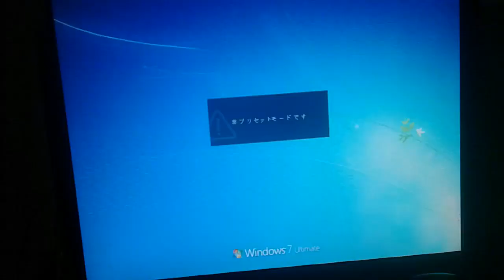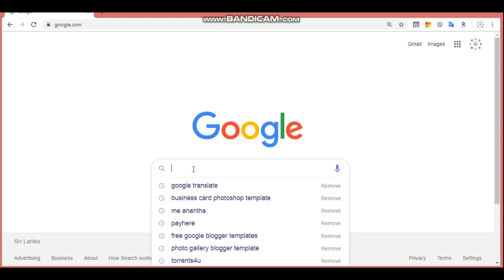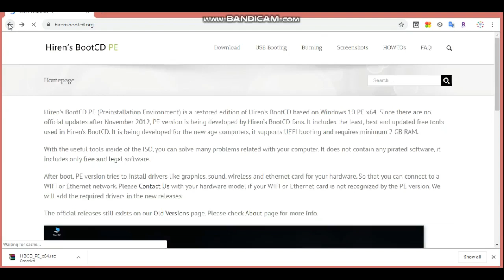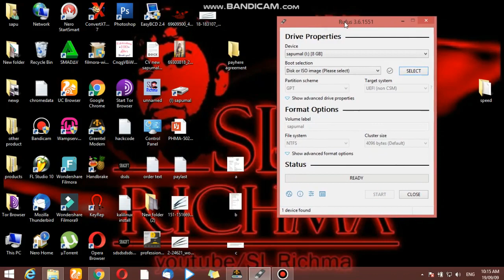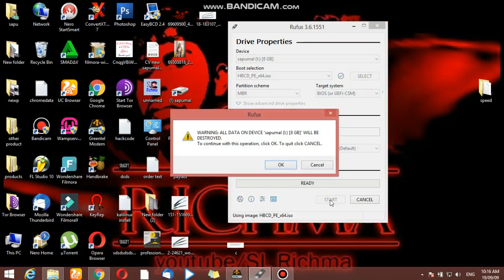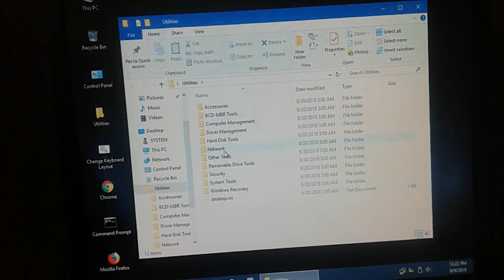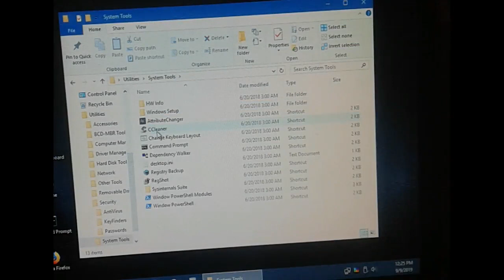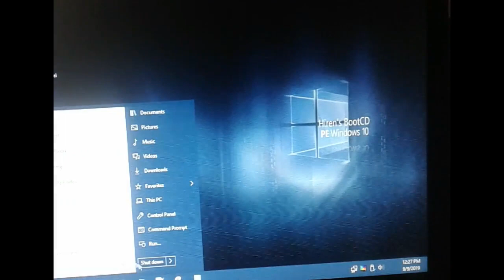How To Reset A Windows Password Using Hiren's BootCD On A USB Flash Drive (sinhala)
How to recover from being locked out of your Windows system from a forgotten password,recovery your data. Hiren's BootCD is an amazing resource with tons of free computer recovery tools.